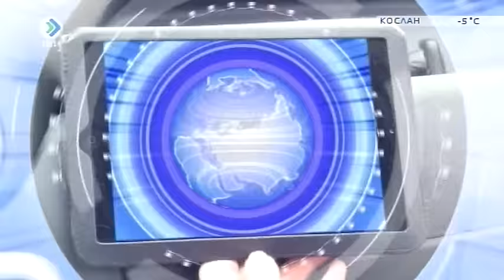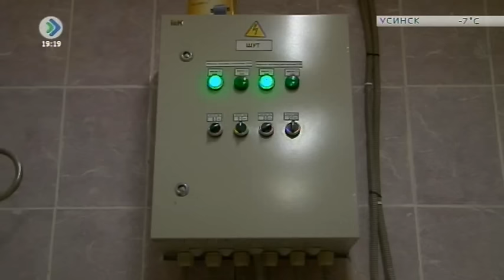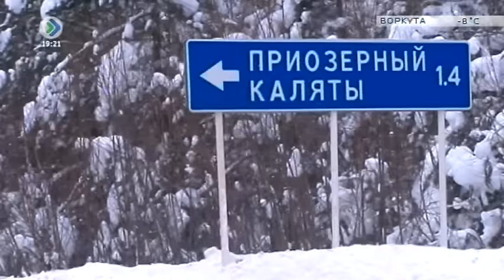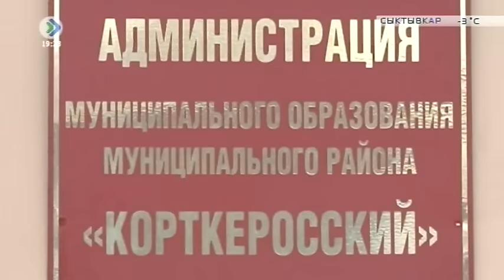«Ревизор». Корткеросский район. Часть 1. 20 января 2017